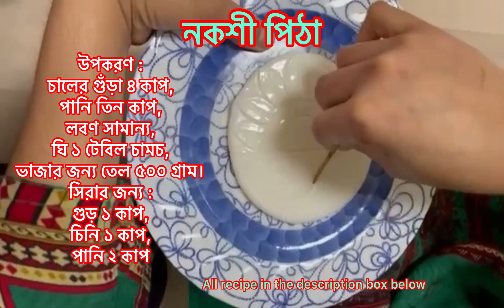নকশী পিঠা । ফুল পিঠা ।Nakshi Phita | ナクシピサ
নকশী পিঠা । ফুল পিঠা ।Naksshi Phita | ナクシピサ

The taste, color and beauty of nakshi pitha are all noticeable to us. However, many people do not know how to make this nakshi pitha.  Nakshi pitha will not be in the list of winter pithapuli so what is possible!  Let's know the recipe for making nakshi pitha-

 Materials:
 4 cups of rice powder,
 Three cups of water,
 A little salt,
 1 tablespoon ghee,
 500 grams of oil for frying.

 For Sira:
 1 cup of molasses,
 1 cup of sugar,
 2 cups of water
 Now all of them have to be made together with firewood.

 Preparation: Put salt and ghee in water and put it in the oven.  When it boils, boil it with rice powder and make kai.  Make bread half an inch thick and cut it to the desired size.  Design your choice of bread with a fork or needle or pin.  Now deep fry in oil on 1st May.  After a while, fry it in oil again and soak it for 1 minute.

 Now when it is cold, serve it with fun nakshi pitha.  (Alhamdulillah)

নকশী পিঠার স্বাদ, রং এবং সৌন্দর্য সবকিছুই আমাদের সবার নজর কারে ।তবে অনেকেই জানেন না এই নকশী পিঠা কিভাবে বানাতে হয়। শীতের পিঠাপুলির তালিকায় নকশী পিঠা থাকবে না তাই কি সম্বভ! চলুন জেনে নেই নকশী পিঠা তৈরির রেসিপি-

উপকরণ :
চালের গুঁড়া ৪ কাপ,
পানি তিন কাপ,
লবণ সামান্য,
ঘি ১ টেবিল চামচ,
ভাজার জন্য তেল ৫০০ গ্রাম।

সিরার জন্য :
গুড় ১ কাপ,
এখন সবগুলো একসাথে জ্বাল দিয়ে সিরা বানাতে হবে।

প্রস্তুত প্রণালি : পানিতে লবণ ও ঘি দিয়ে চুলায় দিয়ে দিন। ফুটে উঠলে চালের গুঁড়া দিয়ে সেদ্ধ করে কাই বানিয়ে নিন। আধা ইঞ্চি পুরু করে রুটি বানিয়ে পছন্দমতো আকার দিয়ে কেটে নিন। খেজুর কাঁটা বা সুই বা পিন দিয়ে রুটিতে পছন্দমতো নকশা করুন। এবার ১মে ডুবো তেলে ভেজে নিন। কিছুক্ষণ পর আবার তেলে ভেজে সিরায় দিয়ে ১ মিনিট ডুবিয়ে রেখে তুলে নিন।

এখন ঠান্ডা হলে পরিবেশন করুন মজাদার নকশি পিঠা । (আলহামদুলিল্লাহ্)

ナクシピタの味、色、美しさはどれも私たちには目立ちますが、多くの人はこのナクシピタの作り方を知りません。 ナクシピサは冬のピタプリのリストに載らないので、何が可能か！ ナクシピサを作るためのレシピを教えてください-

 材料：
 米粉4カップ、
 水3カップ、
 少し塩、
 大さじ1ギー、
 揚げ物用の油500グラム。

 Siraの場合：
 糖蜜1カップ、
 砂糖1カップ、
 水2カップ
 今、それらのすべては薪で一緒に作られなければなりません。

 準備：塩とギーを水に入れ、オーブンに入れます。 沸騰したら米粉で沸騰させてカイを作ります。 パンを0.5インチの厚さにし、希望のサイズにカットします。 フォーク、針、またはピンを使用して、選択したパンをデザインします。  5月1日に油で揚げます。 しばらくしたら、もう一度油で炒め、1分間浸します。

 寒いときは、ナクシピタと一緒にお召し上がりください。  （アルハムドゥリッラー）